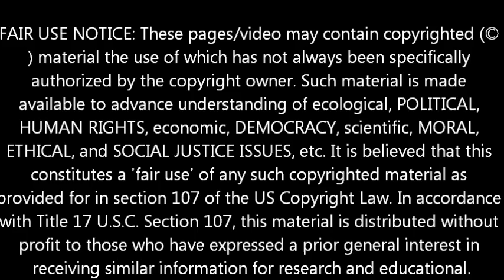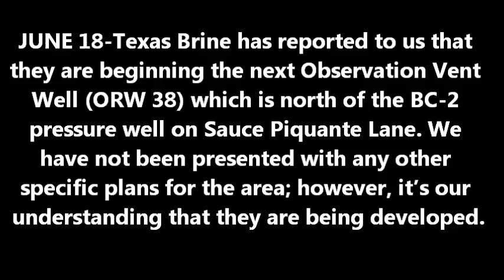GIANT LOUISIANA SINKHOLE & 3RD EXPLOSION - JUNE 15-18, 2013